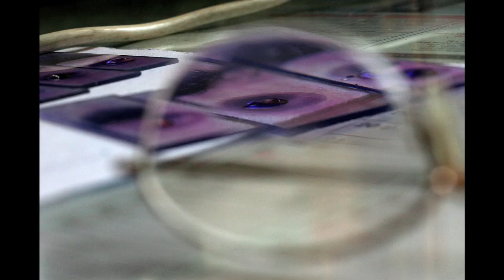Fighting Malaria in Goa, India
Slideshow and audio overview of malaria and control strategy in Goa, India, produced by Courtney Dudley for JHUCCP.